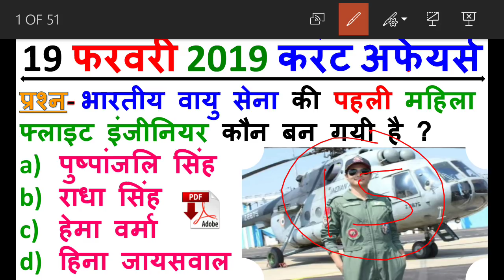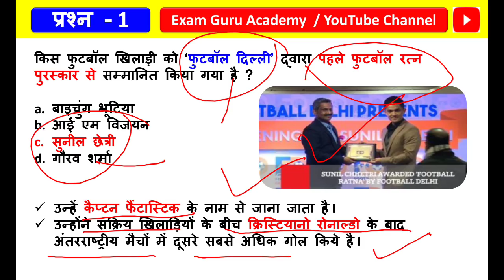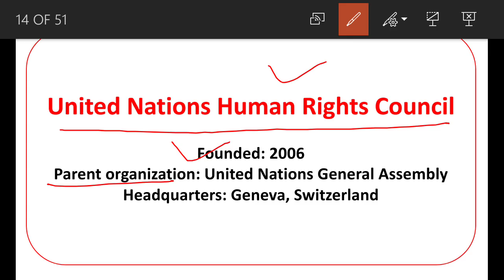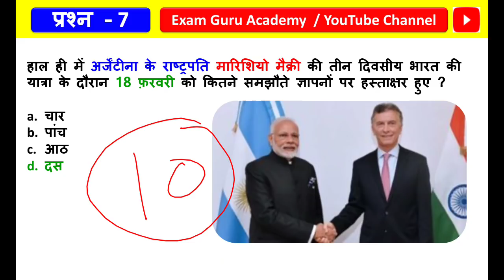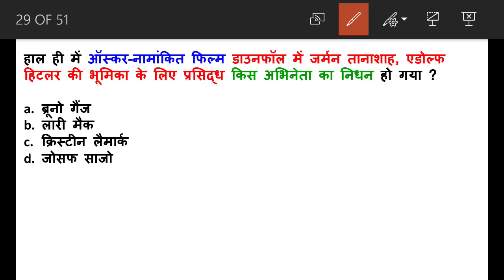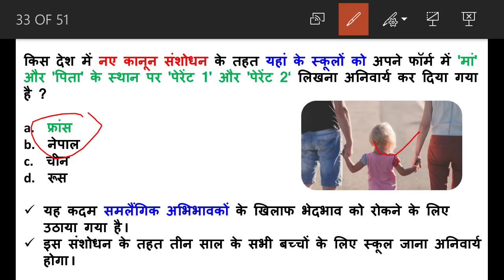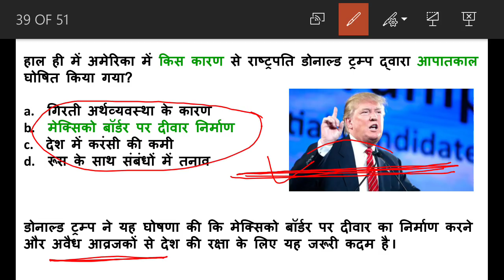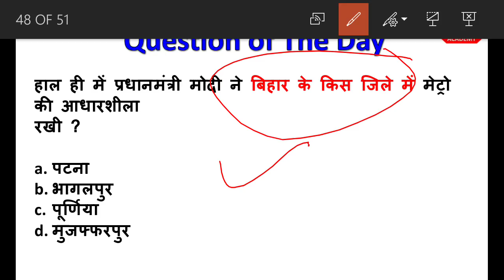19 February 2019 Daily Current Affairs MCQ in HINDI | For - IAS , PCS , SSC CGL/CHSL,RAILWAY, Bank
PDF -